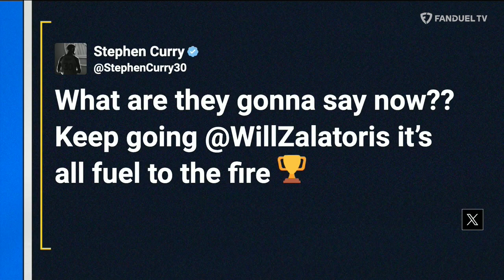Davis Bertans JOINS! Caitlin Clark HUGE Game, Devin Booker Drops 52, and MORE! | Run it Back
On today's episode of 'Run It Back' on FanDuel TV LIVE co-hosts Michelle Beadle, Shams Charania, Lou Williams, and Chandler Parsons are joined by NBA vet Davis Bertans and PGA star Will Zaltoris!

00:00 INTRO
01:02 CATLIN CLARK
08:35 SUNS VS PELICANS
17:57 DAVID BERTANS
32:09 WILL ZALATORIS